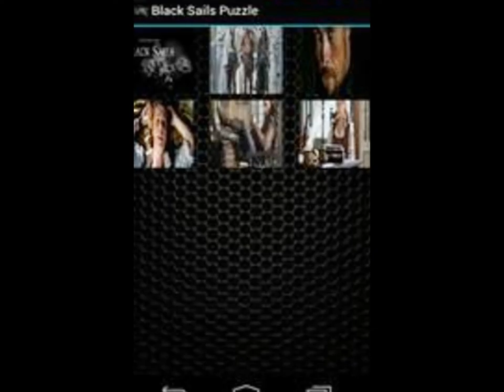black sails puzzle